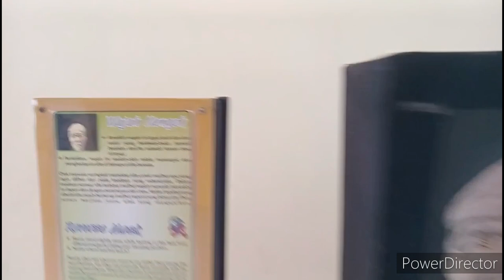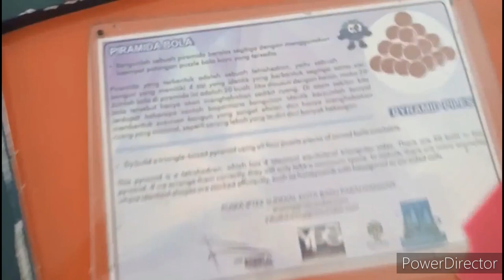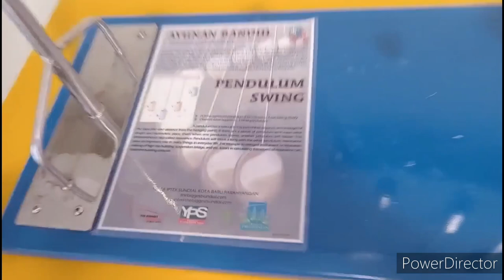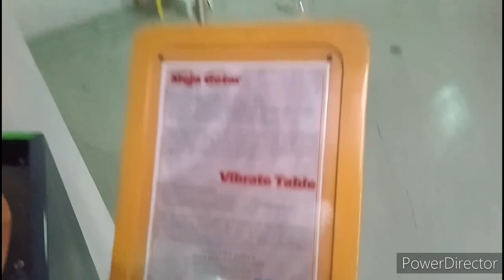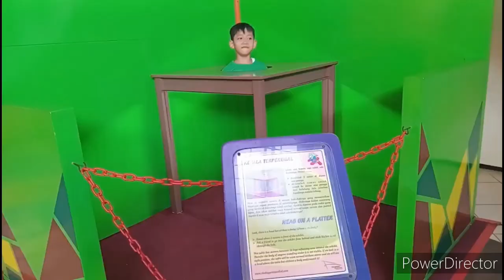Percobaan alat peraga saints di Puspa iptek Sundial@Rufa663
Puspa iptek sundial adalah wahana edukasi,wisata edukasi yang dapat membantu kebutuhan informasi peragaan alat peraga di bidang saints,banyak alat peraga yang tersedia di puspa iptek sundial ini,penunjang pembelajaran fisika,matematika dan juga biologi.Tidak terbatas hanya untuk sekolah saja umum juga bisa berkunjung ke tempat ini yang terletak di bandung barat tepatnya di kota baru parahiyangan padalarang.Alat peraga yg bisa kita lihat disini adalah Baskom air mancur,sepeda gantung,Viskositas,kepala terpenggal,Dinamo,bel listrik,vacuum bell,Gelombang spiral,wajah nengok,kursi paku,merangkai tali,DNA,rantai makanan,bola melayang,masih banyak yg lainnya yg bisa dilihat di museum Puspa IPTEK.Simak ya video ini.Terima Kasih#Iptek#Kotabaru parahiyangan@